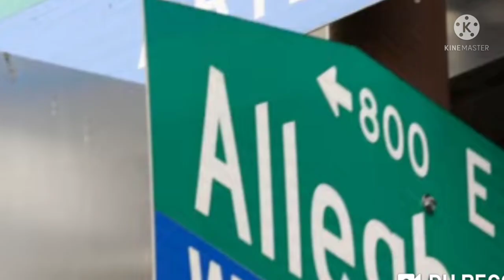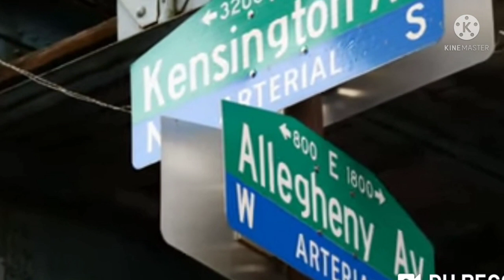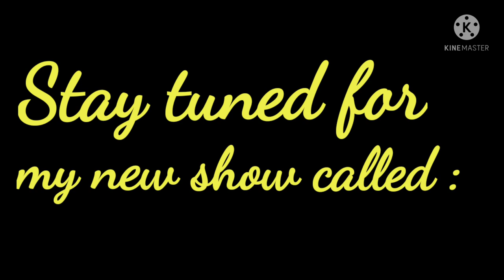KENSINGTON AVE PHILADELPHIA...Did you hear what happened on Kensington Avenue ?